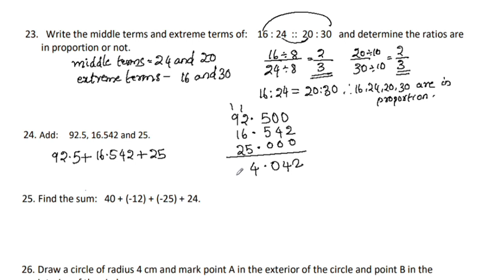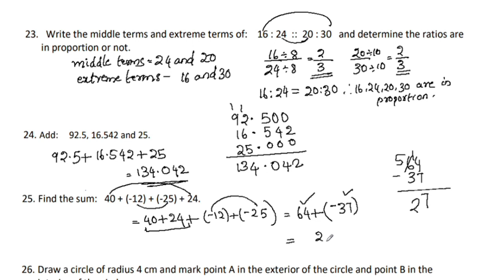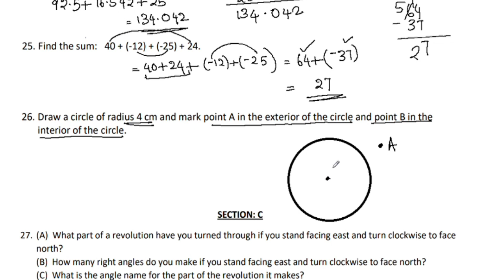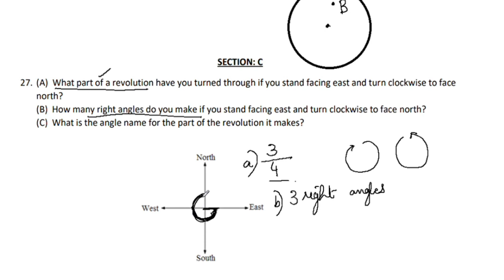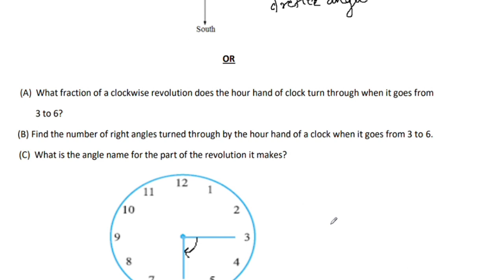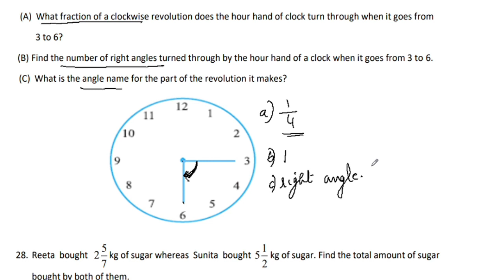Term 2 Sample Question Paper Part 2 CBSE Class 6 Maths In Malayalam/CBSE Classes By Grace Jose